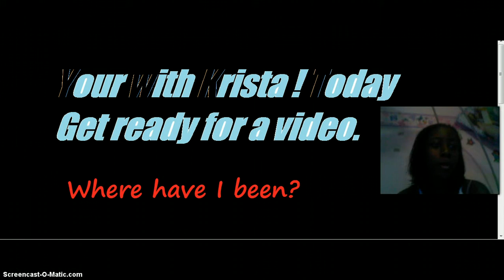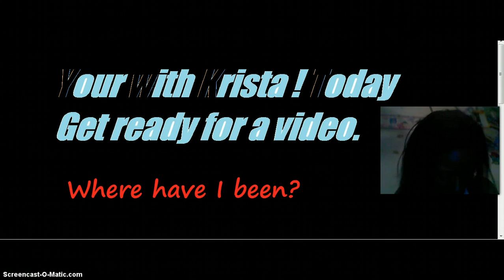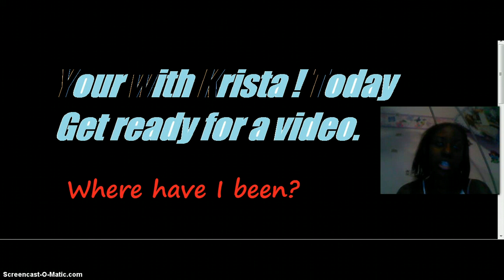I'm not dead :x